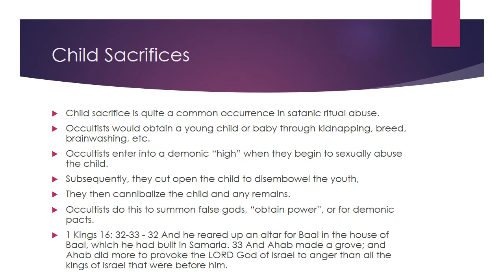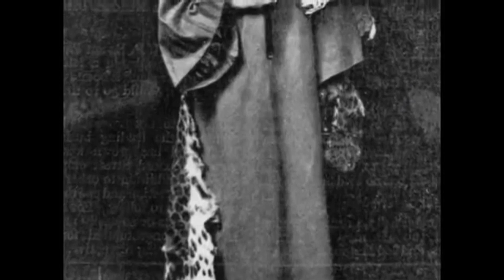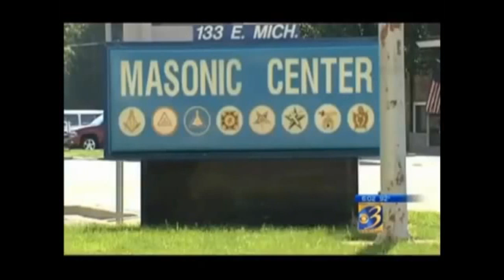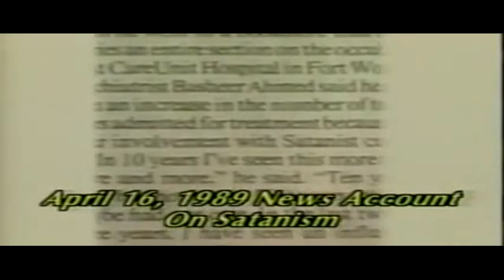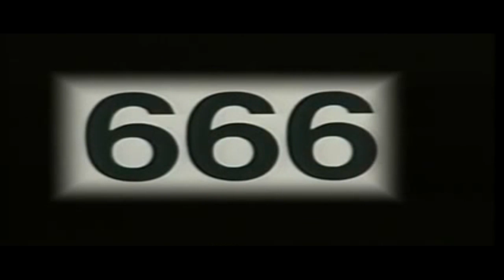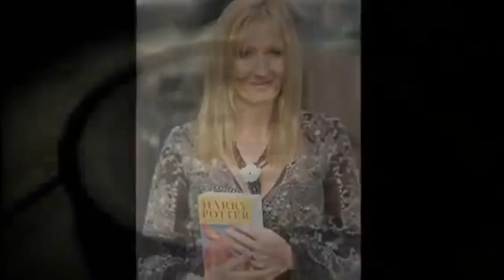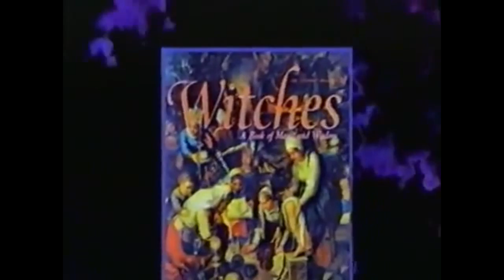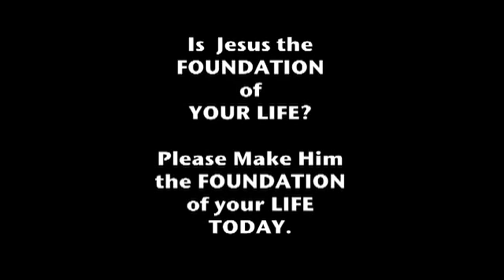SATANISM, WICCA, AND THE OCCULT EXPOSED PART 1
SEEK JEHOVAH'S COUNSEL

REGARDING THE EARTHQUAKE KELLEY TESTIMONY, HE DID NOT MANIFEST THE FACE THAT AT A VERY YOUNG AGE, HE WAS INTRODUCED INTO VOODOO. HIS MOTHER THEN TOLD HIM ABOUT CHRIST AND WARNED HIM NOT TO GO BACK INTO VOODOO. HE BEGAN THINKING OF GOING BACK INTO VOODOO AND GOD GAVE HIM A DREAM OF HELL. HE WENT BACK INTO VOODOO AFTER HAVING THE KNOWLEDGE OF THE SIN (HEBREWS 10:26). HE BLASPHEMED GOD AND REMAINS THAT WAY TO THIS DAY. ONCE YOU MAKE THE CHOICE TO JOIN A SATANIC ORGANIZATION AFTER HAVING THE KNOWLEDGE IS WRONG, SAVED OR UNSAVED, IT IS BLASPHEMY AGAINST GOD.